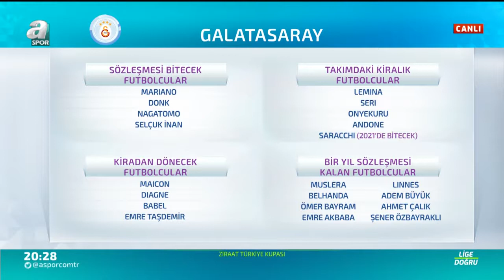Volkan Demir'den Galatasaray'ın Transfer Gündemi İle İlgili Flaş Yorumlar